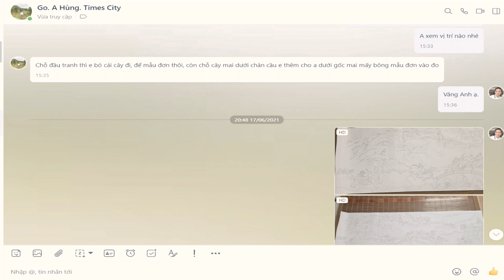13 Bước Để Chế Tác Nên Những Bức Tranh Gỗ Thủ Công Trường Tồn Giá Trị. Tranh gỗ Bùi Gia 0976311833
Với mong muốn nâng tầm sản phẩm thủ công Việt, chúng tôi đã để tâm nghiên cứu và đúc kết quy trình chế tác 13 bước để tạo nên những tác phẩm luôn được đảm bảo về chất lượng, tinh xảo và kỹ thuật cao.

 Tranh gỗ Bùi Gia luôn hướng tới những tác phẩm độc bản, không trùng lặp và có giá trị cao.